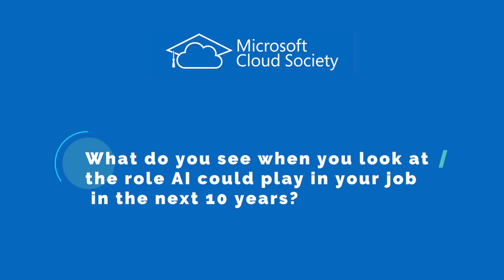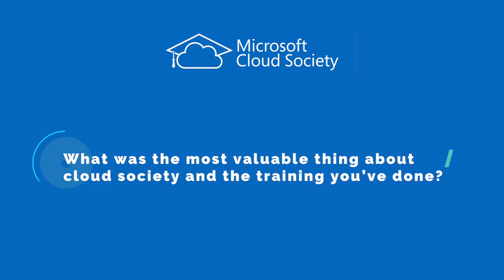Kayode Damilola Sowole Interview with Microsoft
Interview with Microsoft on CSMauritiusCamp 2018 at Mauritius